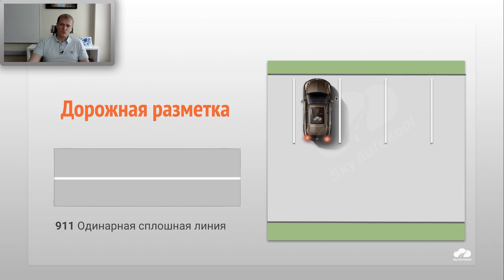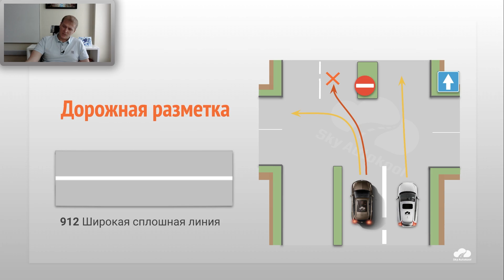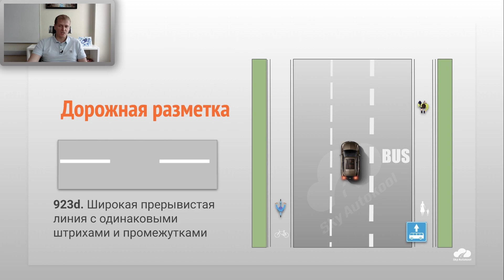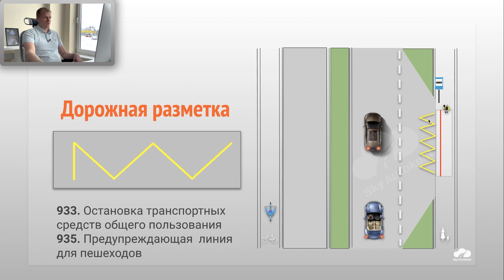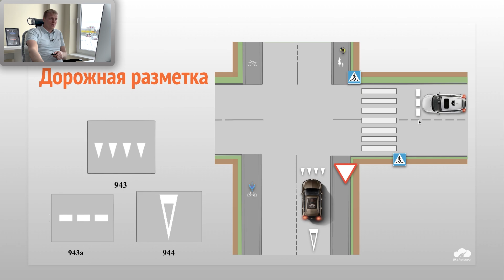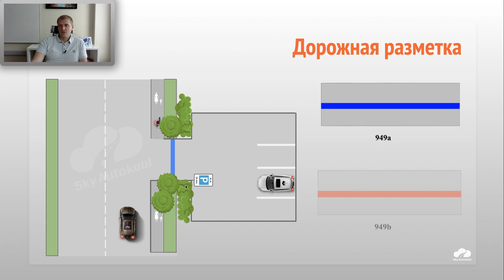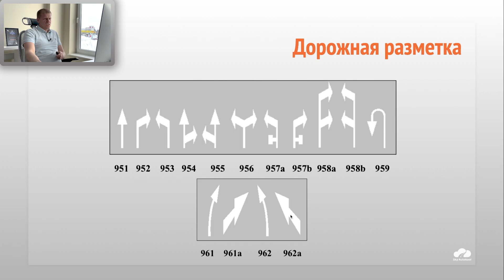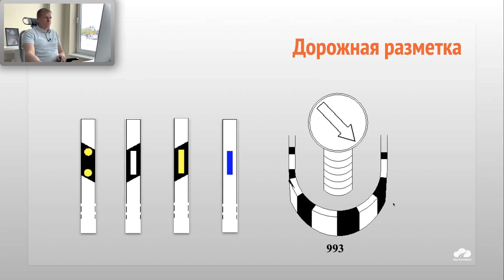Онлайн уроки по теории вождения. Дорожная разметка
Разметка — маркировка на покрытии автомобильных дорог, служащая для сообщения определённой информации участникам дорожного движения.
 Разметка дорог может использоваться самостоятельно или сочетаться с дорожными знаками или светофорами.